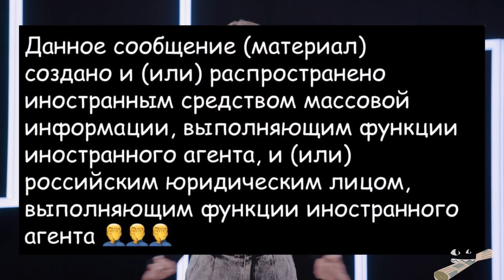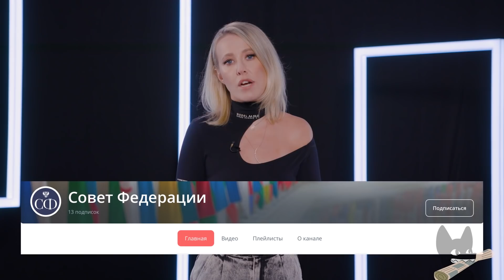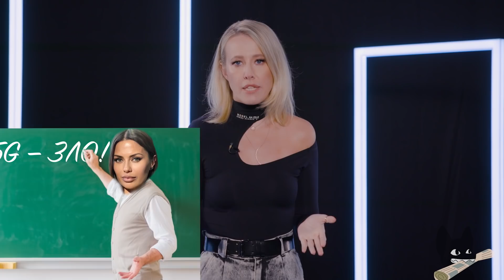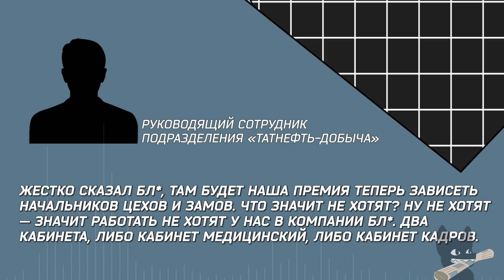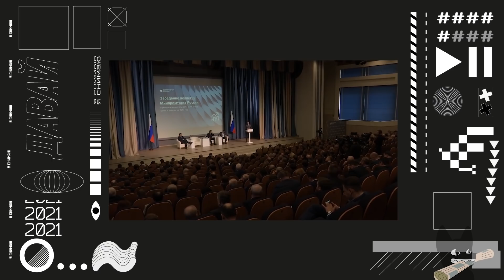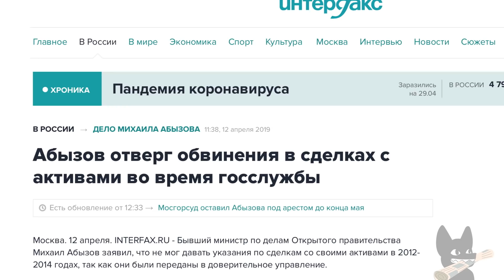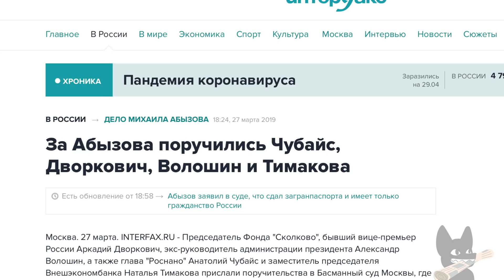Пивоваров и полиция, ФБК и экстремизм. И за что Путин мстит Абызову. ОСТОРОЖНО: НОВОСТИ!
00:00 О чем этот выпуск.
00:48 После акций за Навального пришли за активистами и журналистами.
02:09 «Медуза» — теперь «иностранный агент». Что это значит и почему это неправильно.
03:17 При чем тут Алексей Пивоваров?
05:34 Rutube — кладбище затонувших видео. Ролики опять исчезают.
07:15 Вячеслав Володин — его «суррогатная» история и ее зачистка пресс-службой. Почему в России всегда есть случайные свидетели.
10:14 Третья волна пандемии и как в Татарстане за отказ от вакцинации грозят увольнениями в «нефтянке»
13:20 «Незаконный снос» Дзержинского и «Детский мир» для солидных господ. Почему тоска по Советскому Союзу в России всегда косплей.
14:31 Памятник Лужкову — какой памяти заслуживает наследие бывшего мэра.
16:36 Приключения граффити с Навальным и что происходит со штабами и фондами главного оппонента Путина.
18:00 Михаила Абызова трудно узнать — что с ним делают в тюрьме и знает ли об этом Путин.
23:43 «Что не так с «Оскаром» как новая скрепа «новой этики»
26:44 Конкурс!

Медуза и ФБК признаны иностранным средством массовой информации, выполняющим функции иностранного агента, и (или) российским юридическим лицом, выполняющим функции иностранного агента.